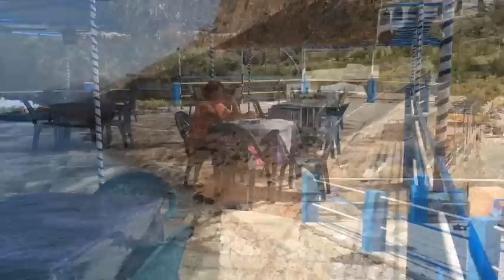Wiev from Kalymnos